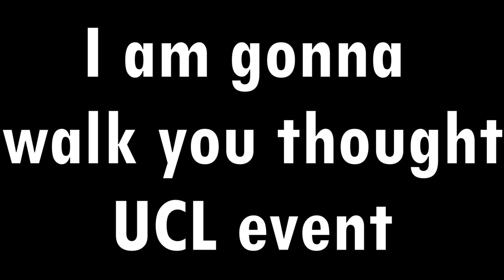Fifa Mobile 20 - Incredible Pack Opening! *17 Elites & 2 Masters* l UCL - F2P Breakdown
In this brilliant pack opening, we've got 17 elites and 2 master players! We have insane pack luck in FIFA Mobile 20!
Welcome back guys, with another Fifa mobile video. Another insane pack opening video! This time we've opened 40+ packs and got insane players! I opened all kinds of packs in fifa mobile and some of the best players were packed. That 92+ player, from the program pack, was insane pull. Not to mention UCL and UEL packs and pulls. It was an outstanding pack opening. I am doing pack opening like this one on a weekly bases so If you don't want to miss the next one click that subscribe button and turn on the notifications.
After we opened all those packs it was time to grab the best rewards from the new UCL event. For those who wanted F2P Prime Icon, that's the perfect event for you. We can get Prime ICON completely for free! That's right we breakdown the numbers and Del Piero is 100% Free to play achievable. Not only that you can get Free Prime Icon, but you can also get 10+ master players if you are lucky. One thing is sure, we are all gonna get at least 4 masters. From those 4 guaranteed masters, we are gonna get 2x 104 ovr players!